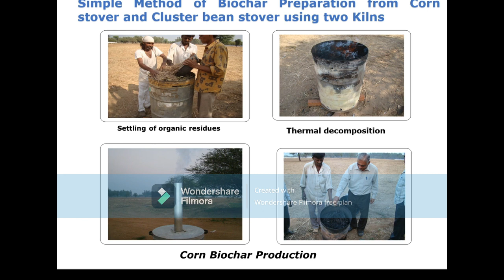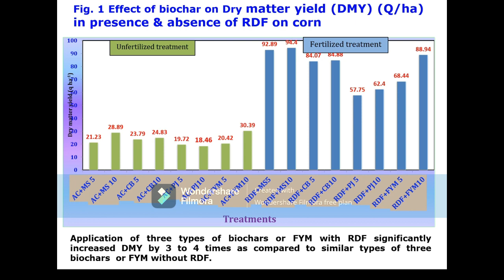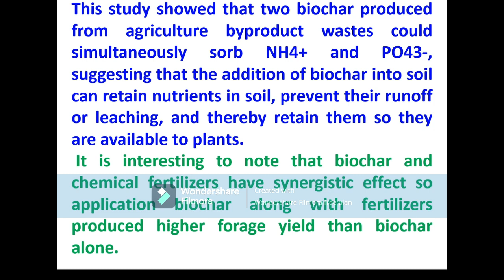EFFECT OF BIOCHAR ON CORN FOARGE YIELD-DR P.C.PATEL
EFFECT OF BIOCHAR ON CORN FOARGE YIELD